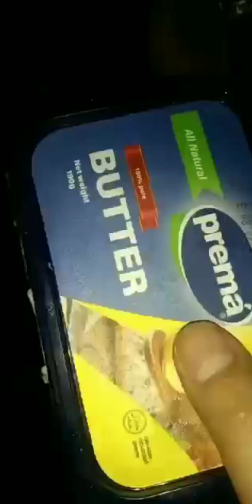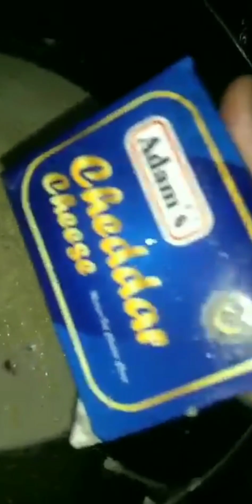CHEESYPASTA macaroniandcheese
Rubi Rajput